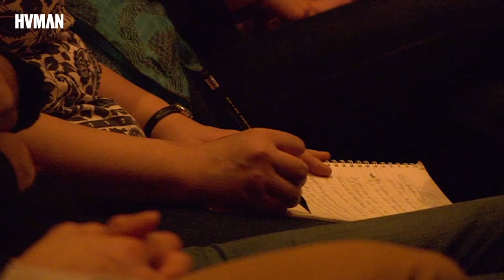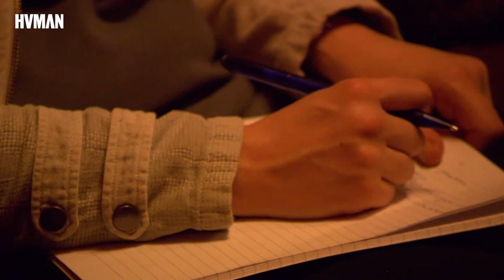Lammert Kamphuis - VERLANGENS & ONRUST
Filosoof Lammert Kamphuis legt zijn oor te luisteren bij de Griekse filosoof Epicurus. Deze leert hem dat onrust en ontevredenheid vooral ontstaan door onze enorm grote verlangens en dat het zaak is te ontdekken welke verlangens ten grondslag liggen aan die onrust.